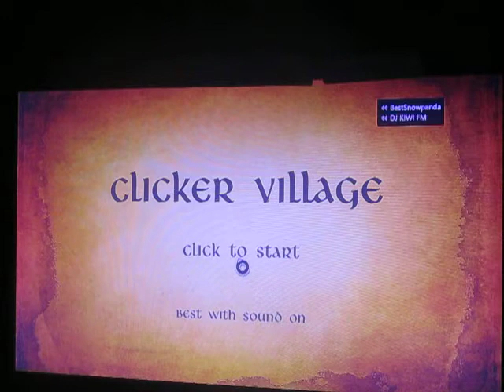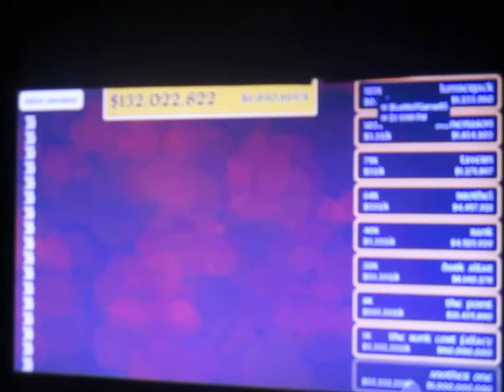DJ KIWI FM PLAYING CLICKER VILLAGE IDLE CLICKER GAME